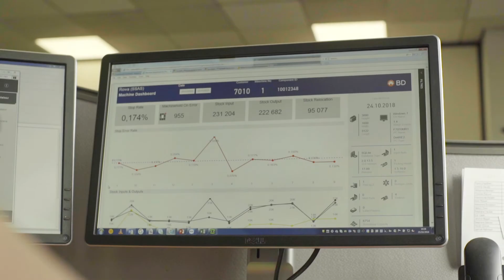ServicesBDRowa #2 - Le Service après-vente - Automatisation des pharmacies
ServicesBDRowa - Episode 2
Quels sont les services BD Rowa disponibles pour les clients après l'installation du robot ? Quelles sont les équipes à disposition ? Quel est l'intérêt du contrat de maintenance ? Quels nouveaux outils au service de l'amélioration des performances de demain ?
Thierry DERRIEN, directeur du Service après vente chez BD Rowa, reviendra sur l'accompagnement et le suivi fourni par ses équipes auprès des clients équipés BD Rowa.